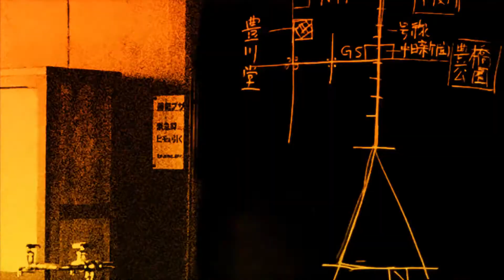Kowloon High School Chronicle Announcement Trailer | Nintendo Switch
Kuro Habaki has joined a society of treasure hunters, seeking relics that are said to perform miracles! His next mission takes place at Kamiyoshi High School in Tokyo where mystery surrounds the nearby cemetery and the ruins beneath. Habaki must team up with his classmates to uncover the school’s mysterious secrets.

Key Features

➡ Communication is Key – At school, choose from nine emotions to interact with your classmates. Depending on your choices, your relationships with these characters will develop, and some may join you on your adventure.  There are many wonderful and intriguing characters for you to meet.
➡ Dungeon Exploration – After dark, explore the ruins beneath the school for turn-based RPG combat! Solve puzzles, avoid traps and fight monstrous enemies with your classmates to find treasure and solve the mysteries of the ruins.
➡ Discover the Classic – Kowloon Highschool Chronicle has been remastered with HD graphics and voice acting for the main story. Don’t miss out on this legendary game!